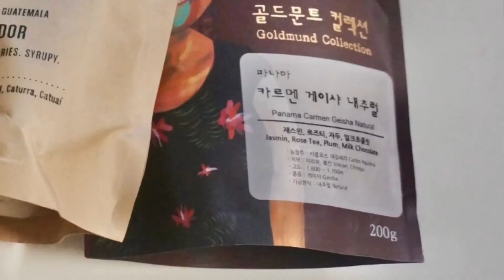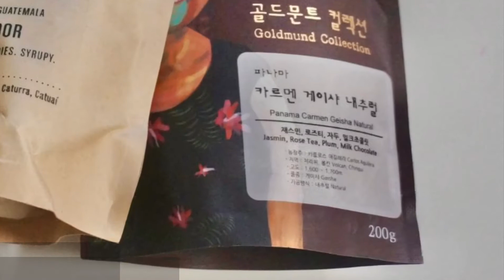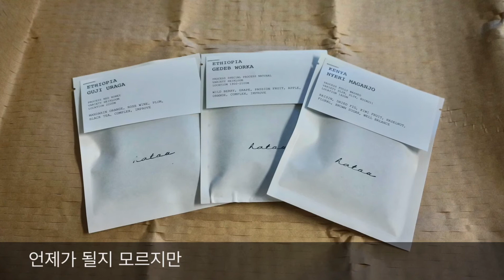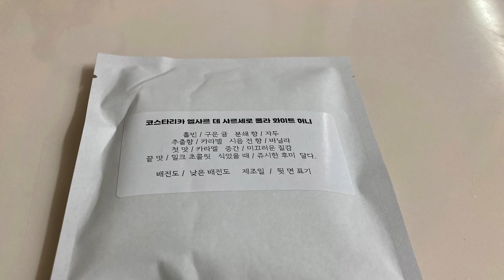조금 쉬어 갈게요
다음 영상은 천천히 올릴게요 죄송합니다
예고)
커피리브레 파나마 카르멘 게이샤
파스텔커피웍스 파나마 에스메랄다 자라밀로 게이샤

[카페투어]
벌스커피
더니커피
안암 보헤미안
포베럴커피
파스텔커피 합정/서촌
넬보스코
부트커피

스타벅스 리저브 아메리카노
포트캔커피
독일 The barn 원두
노르웨이 푸글렌 원두
일본 글리치커피 원두
미국 하트커피 원두
스타벅스 리저브 에콰도르 원두

인텔리젠시아 브루잉 클래스
로앤엄(엄성진) 라떼아트 클래스